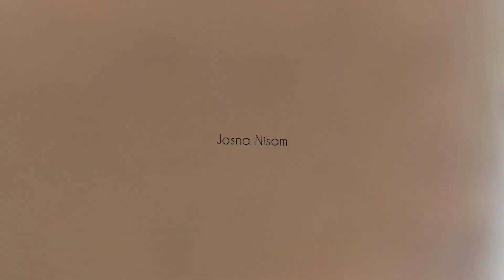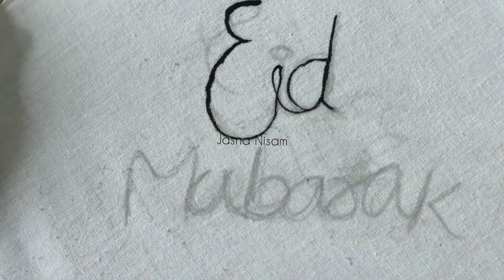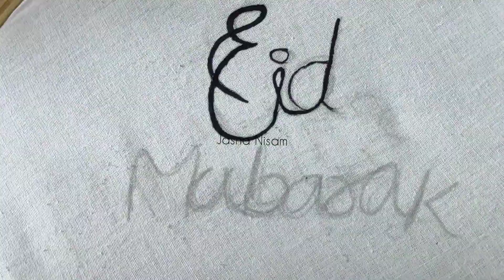Eid special embroidery | Jasna Nisam